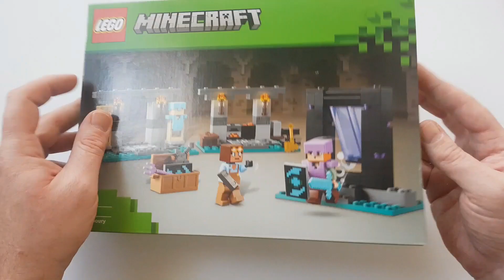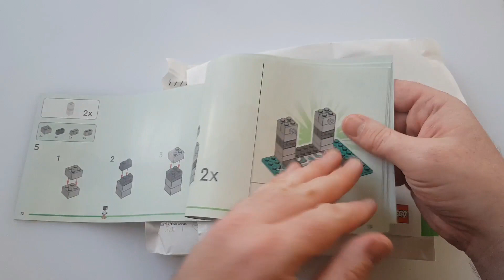LEGO Minecraft - The Armory 21252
LEGO Minecraft - Armory & Nether Portal 21252